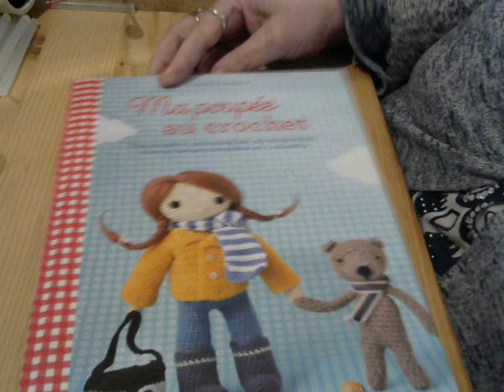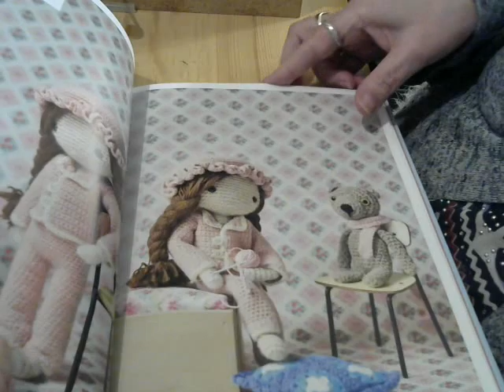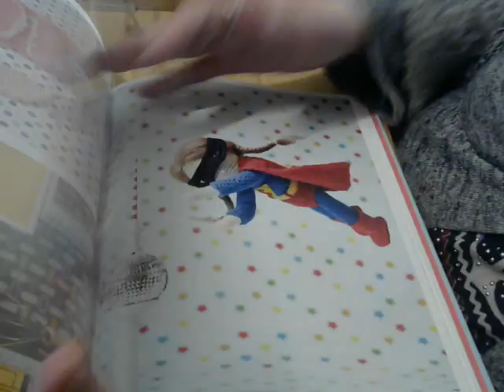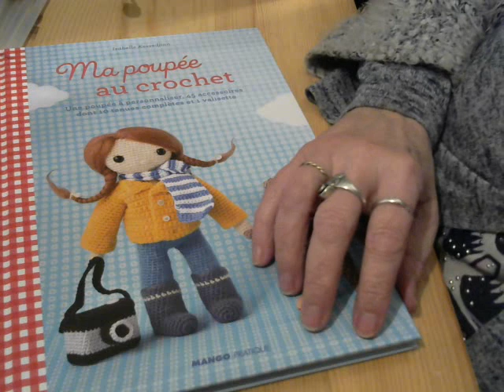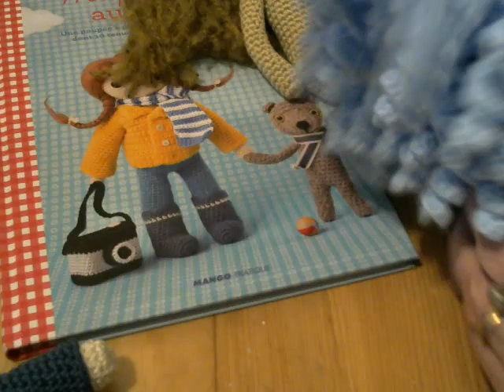petites poupettes, clin d'oeil à Sissi 💖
Bonsoir,😄
voici mes premières petites poupettes,
 qui vont surement partir chez ma petite-fille, Céleste,
sauf peut-être la troisième, sinon j'en referai d'autres ,
et des vêtements etc etc
voici le lien d'une vidéo qui explique comment la crocheter
bonne soirée, et bon weekend, bisouilles 😍👍🌹💖😘